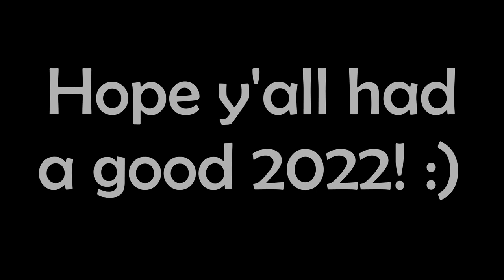2022 but 1 video = 1 second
In 2021 I uploaded 141 videos, and in 2022 I uploaded 15 :) Enjoy this compilation!! :D
PREVIOUS:
RANDOM: